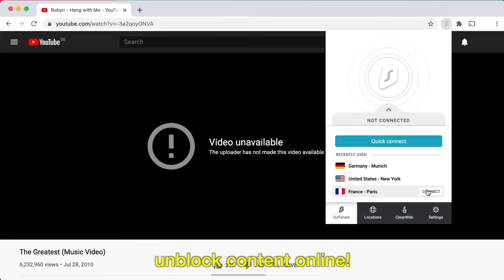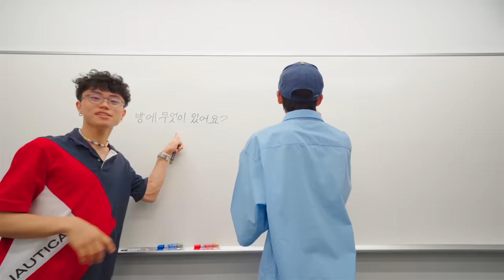life of a gay university student living alone in japan at 19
life of a gay university student living alone in japan at 19 ~ 💖 Get an exclusive Surfshark deal! and enter promo code XTRA for an extra 3 months free 💖 ~ In this day in my life as a gay boy living in Tokyo, Japan vlog, I went to my old school where Stewie studies at now. We showed you what his regular day looks like!